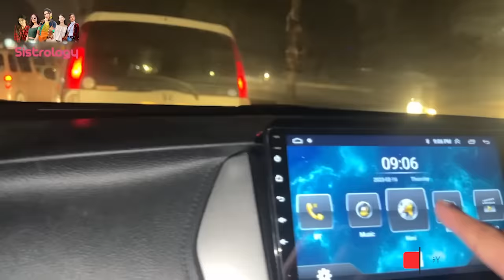NASEEM SHAH KA DOST KIYA LAYA? 😱 | Saying YES To Rabia For 24 Hours 😅| Sara Mall Close Hogya😂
In today's video you will find

🌟Kiss-kiss, bye-bye 💋